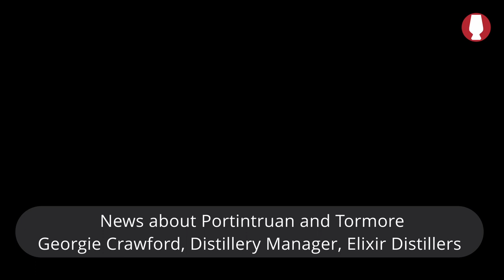Neues über Portintruan & Tormore von Georgie Crawford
Georgie Crawford, Distillery Managerin (vormals Lagavulin, Port Ellen & Brora Revival) der Elixir Distillers, ist für die neuzubauende Portintruan Distillery auf Islay und die kürzlich gekaufte Speyside-Destillerie Tormore zuständig - und erzählt uns im Gespräch jede Menge Neuheiten über die beiden Brennereien und auch über kommende Standards aus Tormore.